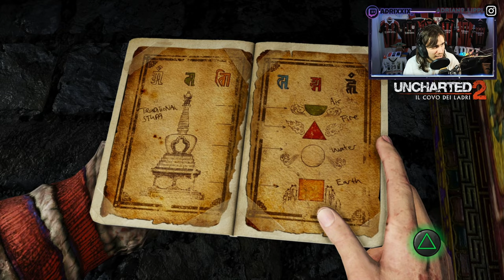🇮🇹 UNCHARTED 2: IL COVO DEI LADRI PS5 4K CAPITOLO #23 - RICONGIUNGIMENTO - GAMEPLAY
IL MIO SETUP:
CONSOLE: SONY PS5
MICROFONO: AKG C414 XLII
CAMERA: IPHONE 12 CAMERA FRONTALE
SCHEDA AUDIO: FOCUSRITE SCARLETT 18i8 2nd GEN
SCHEDA DI ACQUISIZIONE: ELGATO GAME CAPTURE HD 60S+
PC: ACER NITRO 5
SCHEDA VIDEO: NVIDIA GEFORCE GTX
PROCESSORE: INTEL CORE i7 (10th GEN)